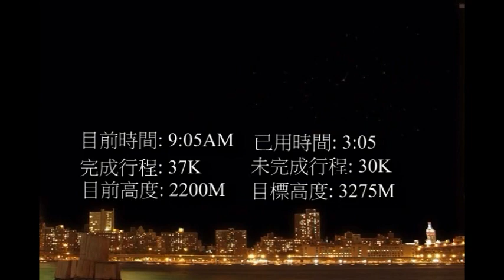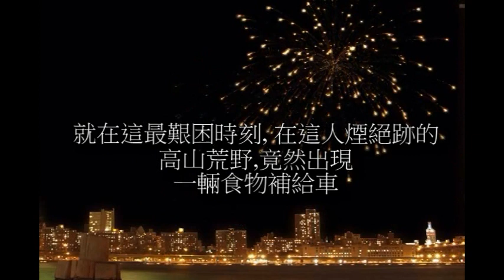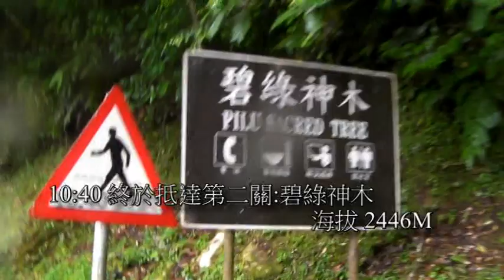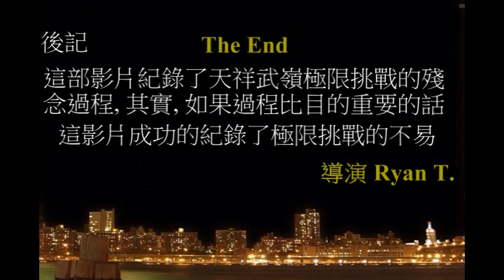天祥武嶺極限挑戰 part 3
2010 HAHAHE 太魯閣峽谷單車百登挑戰賽